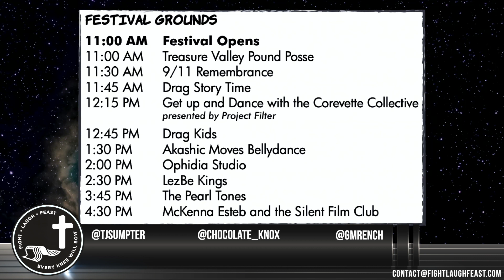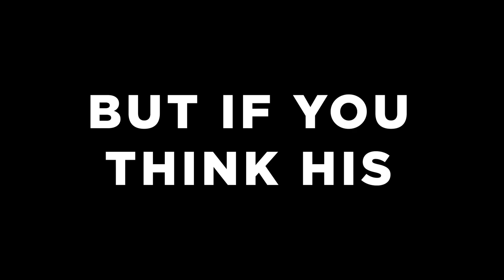Boise Pride Event - Conservative States Going Gay - Pastor Paul Thompson for Idaho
Members! Catch our Backstage Show:
Getting Involved in Idaho Politics w/ Pastor Paul Thompson

Download our Fight Laugh Feast App today for access to full shows, podcasts, and more! Just head to FLFNetwork.com!